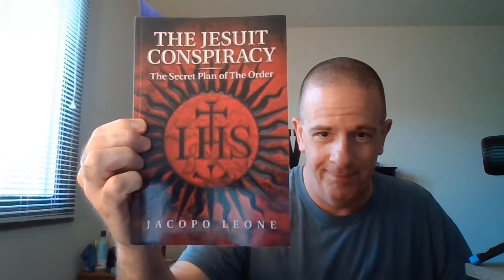What Meaneth It Unto Thee?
Very simply. what does the death, burial, and resurrection of our Lord God our Father Jesus Christ mean unto you...PERSONALLY? What does the shed blood of God on the cross mean unto you. PERSONALLY? Is the cross PERSONAL unto you, or do you relegate it into generalities? Do you speak of the death, burial, and resurrection as a thing of a common sort...or is it in fact so PERSONAL, that you know, that it were YOUR FAULT he went to the cross? (HELLO...HI!) And then, what do you do with that?

Easter, Lent, And Eggs Parts 1 and 2.